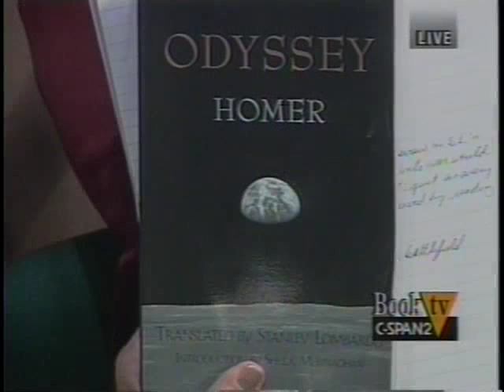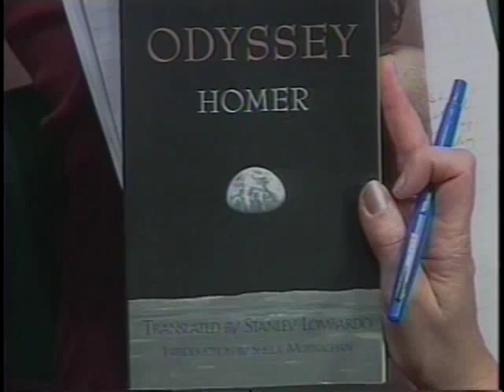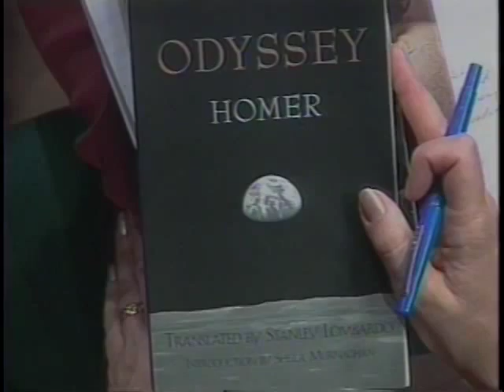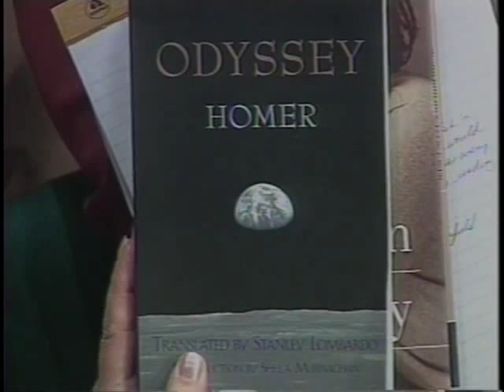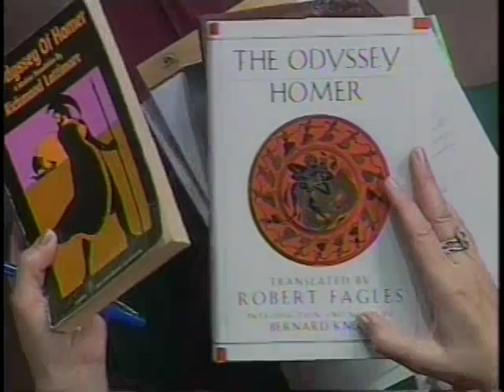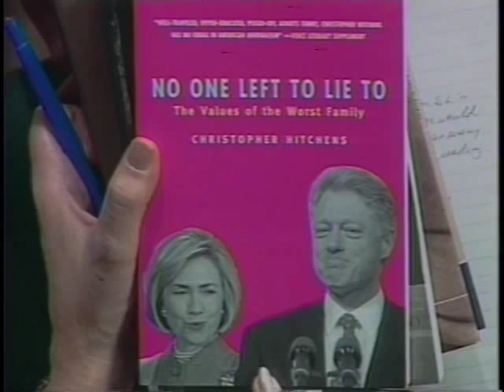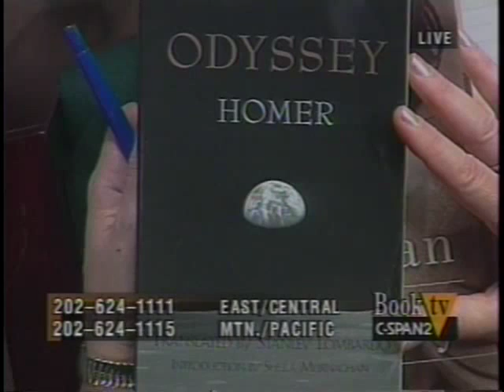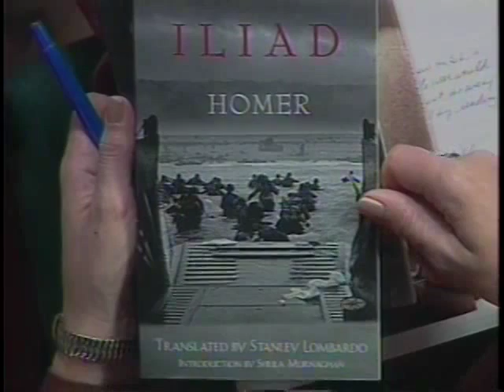Christopher Hitchens 2000 On panel discussing 'Homer's Odyssey'